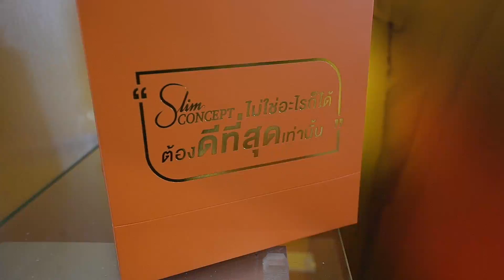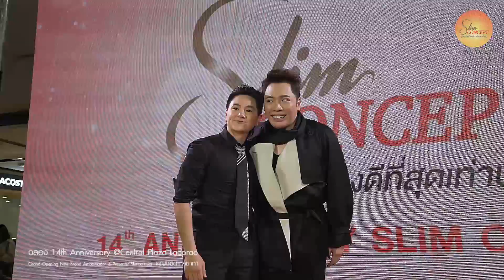GranOpening New Bran Amdassador&Presesenter @Centralladprao 2022